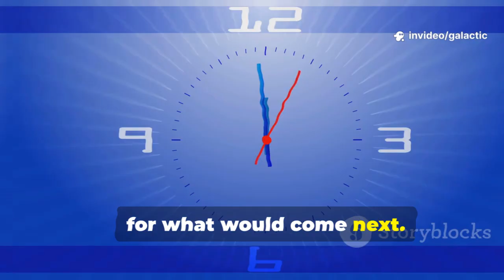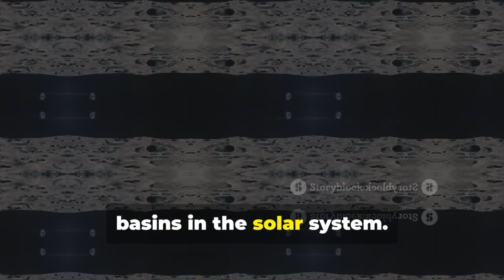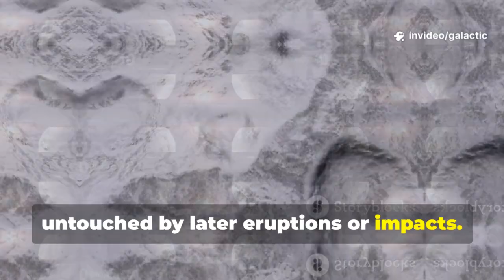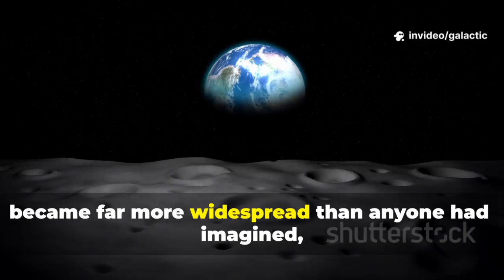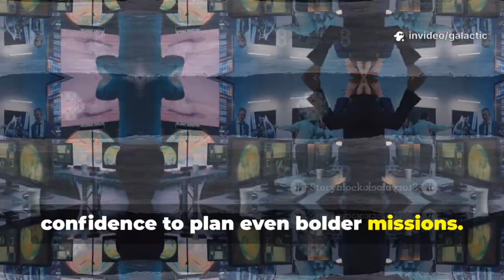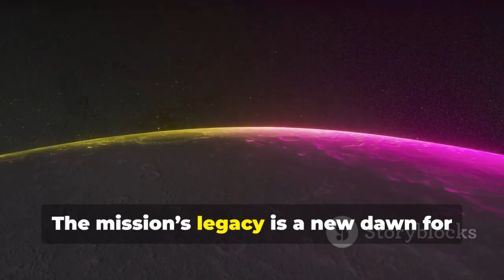Chandrayaan-3’s Terrifying Moon Discovery Confirms What We All Feared!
India’s Chandrayaan-3 mission has made a chilling discovery on the Moon that has shocked scientists worldwide.
The ISRO team uncovered data pointing to mysterious and potentially dangerous lunar conditions.
This breakthrough raises serious questions about the Moon’s unexplored regions and their hidden threats.
Experts believe these findings could reshape future space exploration plans entirely.
The revelation has captured global attention and intensified the race to explore the Moon.